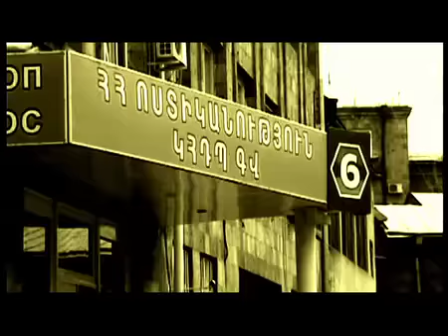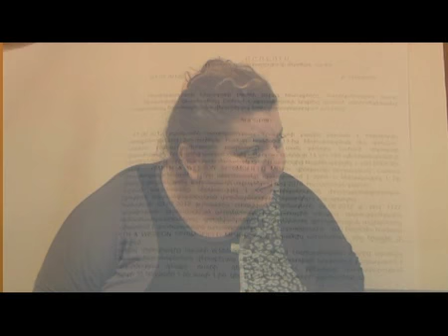2 mas hertapah mas kiraknorya 15 07 Wi Fi